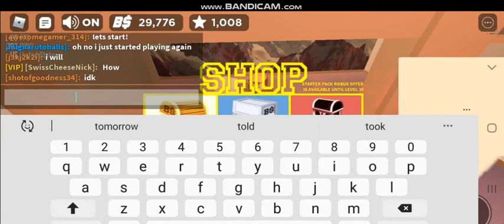Opening Gold and Coffer Chests | Roblox Boxing league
I waste all of my boxing buck and robux :(